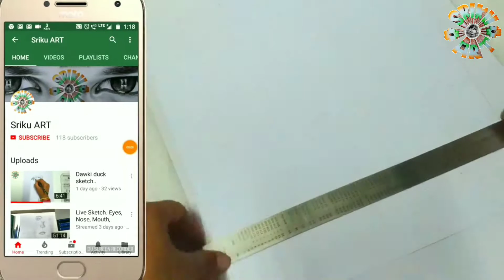Style star Allu Arjun sketch..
style star Allu Arjun sketch video.
South Indian film star Allu Arjun.

follow on..